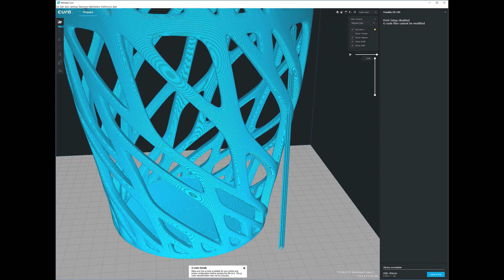3D print fail on cr10s pro fixing 3d print, it's Microsoft's fault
Fix 3D Print with heat rework station and 3D pen. Computer reboots kills 3D print.